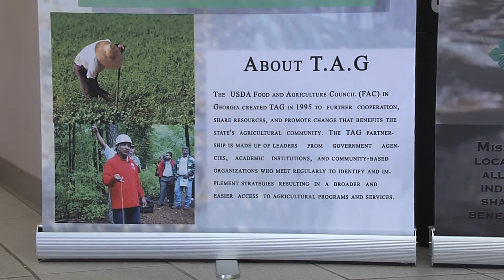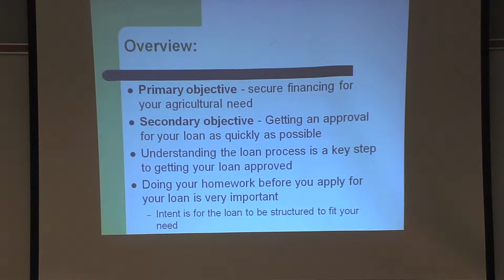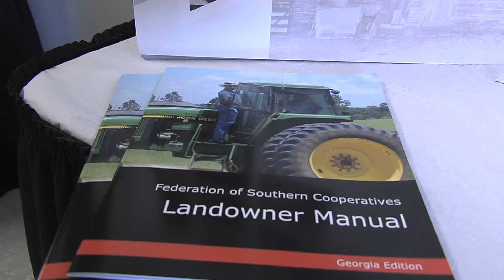Team Ag Georgia (TAG) Fall Workshop in Dublin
Hundreds of farmers looking to start up their own business made a trip to Dublin recently for the Team Ag Georgia (TAG) Fall Workshop.  It provided them a chance to learn more about subjects from financial management to organic farming.  Here's the story from the Monitor's Damon Jones.